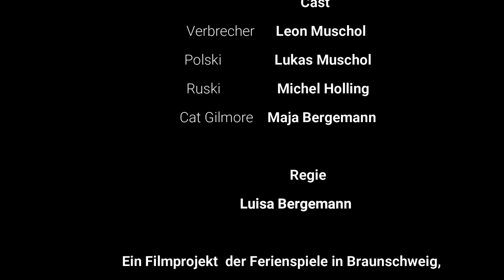Polski und Ruski - Zwei Agenten auf einer fast unmöglichen Misson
Eigentlich sollte es nur ein Test für ein GreenScreen Video werden, doch dann wurde es ein ganzer Film. 90% davon wurde dabei via Tricktechnik gefilmt.